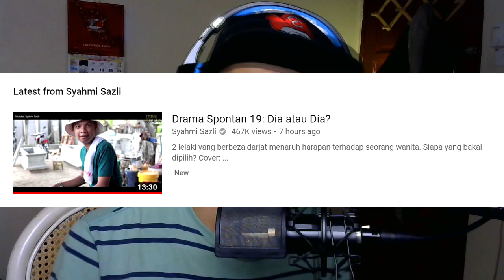NOK PILIH YOE KO ASIFF ? ? ? ll Drama Spontan 19: Dia atau Dia? ll REACTION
Terima kasih kerana sudah menonton video ini. Jika ada cadangan untuk video berikutnya, boleh bagi cadangan korang kat ruangan komen kat bawah. Cadangan korang amatlah aku hargai. ? ?

Drama Spontan 19: Dia atau Dia?

Assalamualaikum